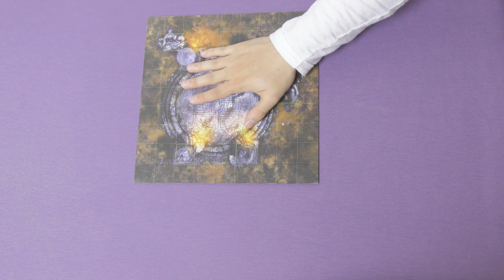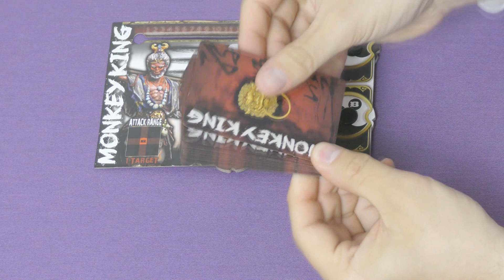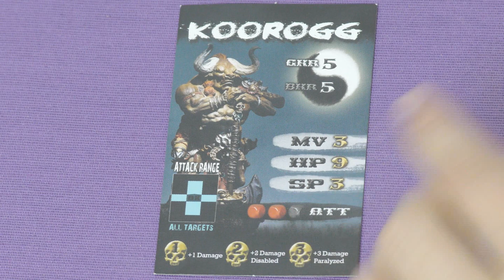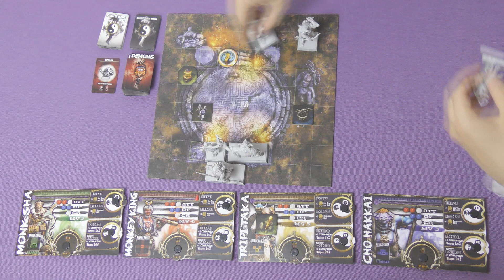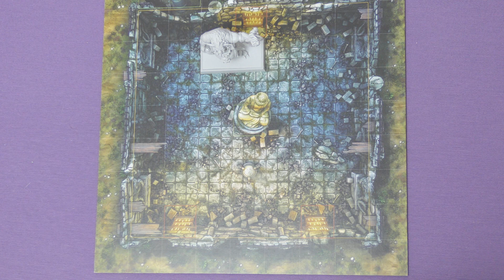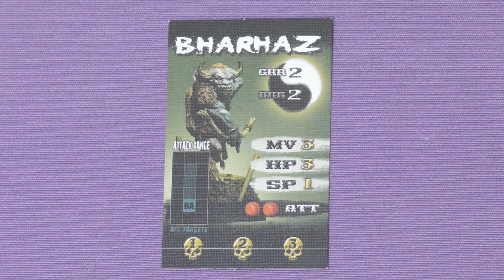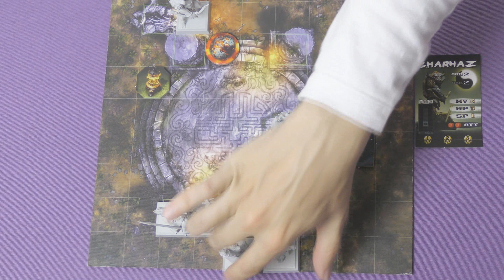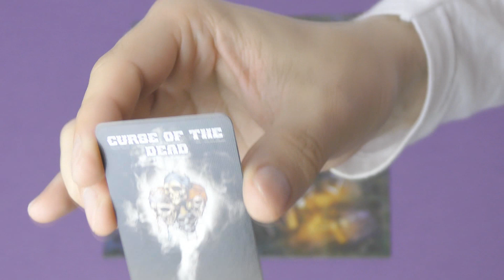Journey wrath of demons review juego de mesa español